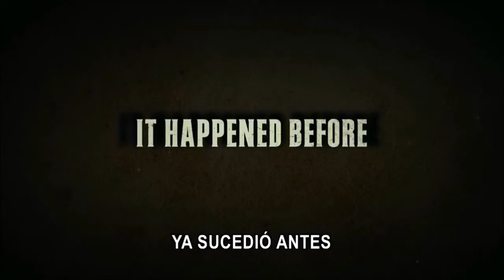MASACRE EN TEXAS TRAILER PARTY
ESTA ES UNA FIESTA SÓLO PARA CHICAS!!.